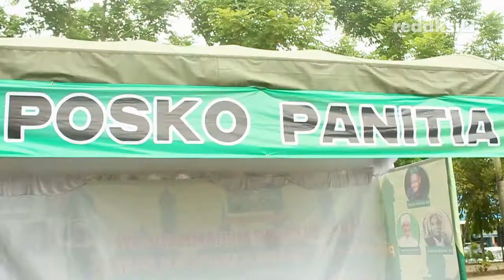Persiapan Bershalawat Bersama di Alun Alun Ratu Zalecha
Bupati Banjar KH. Khalilurrahman akan mengadakan acara Bershalawat Bersama Di Alun-Alun Ratu Zalecha. Acara ini berbeda dengan kabupaten/kota lainnya, yang kebanyakan penuh dengan gemerlap dan keramaian pesta pora menyambut tahun baru,  Kabupaten Banjar sambut Tahun Baru 2018 dengan kegiatan keagamaan dengan tema  "Tahun Baru Bershalawat".